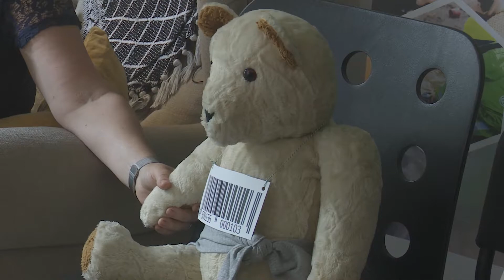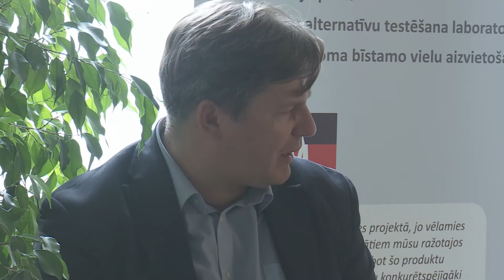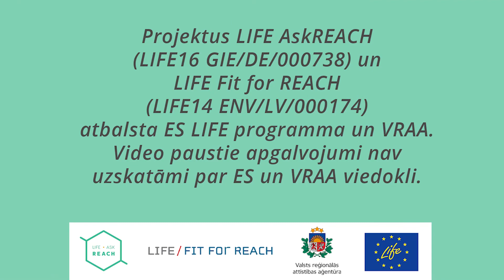Rotaļlietas. Diskusija "Kas lācītim vēderā?" 05.09.2020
Rotaļlietu tematiskā daļa no 2020. gada sarunu festivāla LAMPA diskusijas "Kas lācītim vēderā?".

Kam jāpievērš uzmanība, izvēloties rotaļlietas? Kā pārliecināties par to drošumu? Kādi ir labie piemēri?

Dalībnieki: Jana Simanovska, Modris Dzerkalis, Ansis Bogustovs.
Vide: Kafejnīca SPIIKIIZi.

Materiāls tapis ar projektu LIFE AskREACH (LIFE16 GIE/DE/000738) un LIFE Fit for REACH  (LIFE LIFE14 ENV/LV/000174) atbalstu.